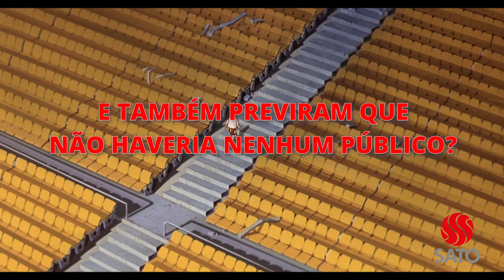AKIRA | por Sato Company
Tokyo2020 em 2021?

Parece que o anime previa o que estava por vim, não é mesmo!

Dêem uma conferida de como um filme produzido no final dos anos 80, poderia retratar de forma tão realista o que estamos vivendo hoje!